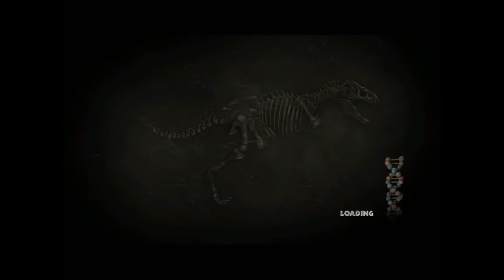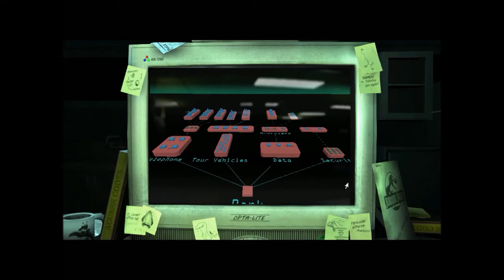JURASSIC PARK THE GAME EPISODE ONE THE INTRUDER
From Telltale Games (2011) Jurassic Park: The Game is an episodic graphic adventure based on the Jurassic Park film franchise. Game plays in fullscreen when I recorded so I am not sure why the video turned out smaller than actual gameplay size, but here it is anyways, enjoy :)